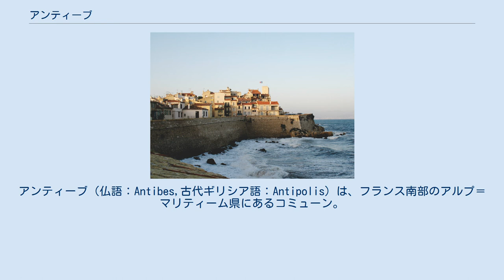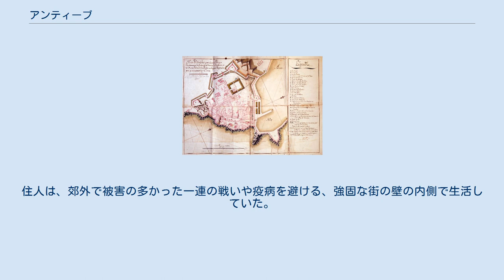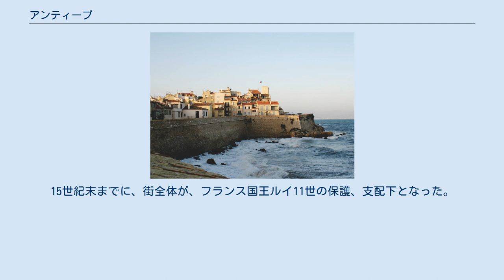アンティーブ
アンティーブ（仏語：Antibes,古代ギリシア語：Antipolis）は、フランス南部のアルプ＝マリティーム県にあるコミューン。
 アンティーブはフランス南部の地中海・コート・ダジュールに面した都市で、カンヌとニースの間に位置している。
旧市街にあるピカソ美術館 (Musée Picasso) やレイモン・ペイネとユーモラスな作家美術館リヴィエラ特有の穏やかな海景が楽しめるアンティーブ岬などが観光スポットで、夏のバカンスで観光客がにぎわう区域である。
 出身者に映画監督のクリストフ・ガンズがいる。
 1785年に描かれたアンティーブ 地形的に外から保護されている港のため、街は長期にわたり重要な貿易拠点であった。
フランスが最終的に支配権を得るまで、様々な人によって統治されていた。
 紀元前43年、アンティーブは公式にローマ帝国に併合され、支配が500年続いた。
ローマ人はアンティーブをこの地域で一番大きい街に変え、ガリアへの主要な入り口とした。
水道橋や要塞壁、アンフォラは今日でも見ることができる。
 476年に西ローマ帝国が滅亡すると、様々な異民族がアンティーブにやって来た。
その主な結果として、街の破壊と長期に渡る不安定な社会をもたらした。
10世紀に領主ロドアールによって広範囲な要塞壁と城が築かれた。
その後の200年、街は復興期を経験した。
 アンティーブの繁栄は長続きしなかった。
地域全体が数世紀に渡り、無秩序な状態に陥った。
住人は、郊外で被害の多かった一連の戦いや疫病を避ける、強固な街の壁の内側で生活していた。
15世紀末までに、街全体が、フランス国王ルイ11世の保護、支配下となった。